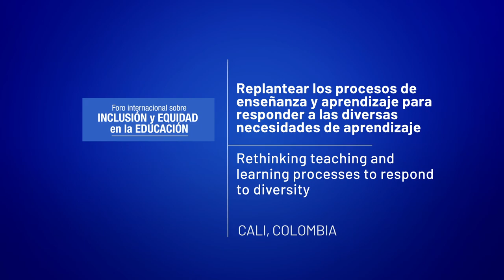Foro EducaciónInclusiva en Cali - Tema: replantear procesos de enseñanza